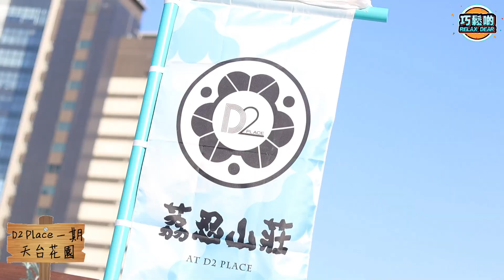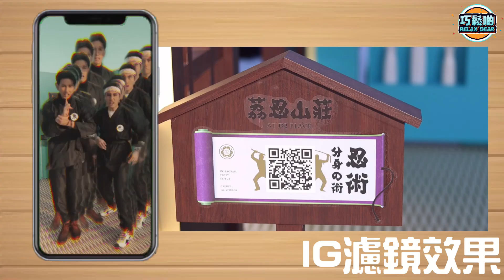瑜伽女神施展筋鬆打卡神功 袁忍毛忍練成分身術！│香港都有忍者遊戲玩？【聖誕好去處】荔忍山莊介紹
瑜伽女神施展筋鬆打卡神功 袁忍毛忍練成忍身術！│香港都有忍者遊戲玩？【聖誕好去處】荔忍山莊介紹

巧鬆啲為你介紹聖誕好去處，荔枝角D2 Place一期天台，有以忍者主題「打卡」區《荔忍山莊》，揉合日本忍者莊園概念及聖誕飄雪場景，包括忍者屋敷、經典屋簷、山水內庭園及渡月橋等，加上別緻的園林背景及飄雪效果，啱晒大家嚟打卡！
講到忍者主題，又點少得我哋「忍者亂咁嚟」其中兩位忍者「袁忍」KY哥同「毛忍」痴漢Mo，兩人修練期間，巧遇瑜伽女神Carmen，身材Fit爆嘅Carmen柔韌度仲非常高，施展神乎奇技筋鬆打卡神功，睇到大家嘩嘩聲！場地仲有更過癮嘅設置，就係透過指示牌上的 QR code，獲得多個 Instagram 特別濾鏡，十分搞笑！
去到D2 Place二期天台，仲有各式忍者鍛練場，包括攀石、繩網陣同飛索等等，超級活躍嘅Carmen猶如甩身馬騮玩個不停，相當可愛！大家都一齊睇片，陪伴我哋呢個忍者修練之旅啦！

活動詳情 |《荔忍山莊》
日期：2021 年 11 月 27 日至 2022 年 1 月 2 日 [逢星期一暫停開放，12 月 27 日除外]
時間：中午 12 時至晚上 9 時
地點：D2 Place 一期天台花園 (於指定時間飄雪)
平日：免費入場

巧鬆啲嘅復活，唔會令大家失望，我哋會繼續之前嘅瘋狂爆笑風格，你喜歡嘅幕前女神繼續喺度，目標成為值得你哋收睇同埋本地最多索女亮相節目嘅網上平台。《一日SP企劃》、《忍者亂咁黎》、《巧鬆啲劇場》s、《鬆Girl系列》、《KY哥撩女秘笈》、《勇者Mo的奇妙冒險》等等，邊條片你最難忘？邊條片曾經令你笑過？之前嘅觀眾，快啲Like返我哋啦！